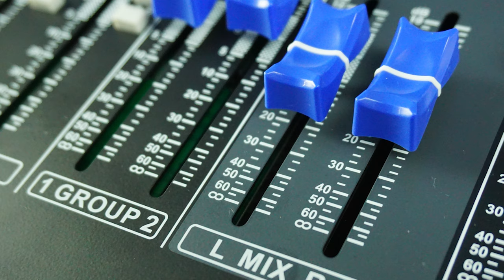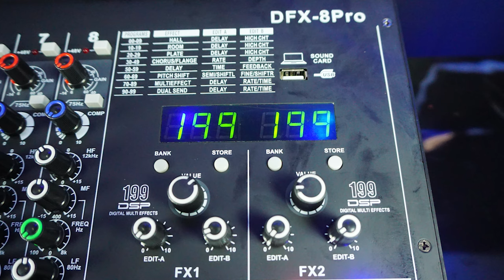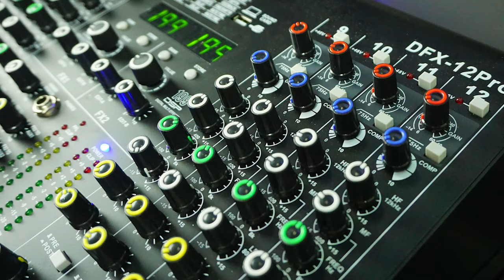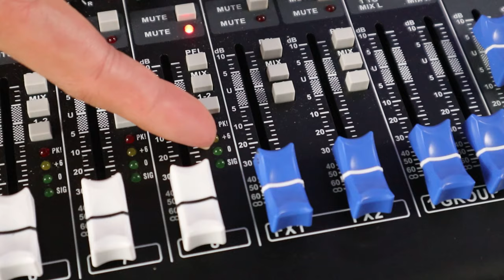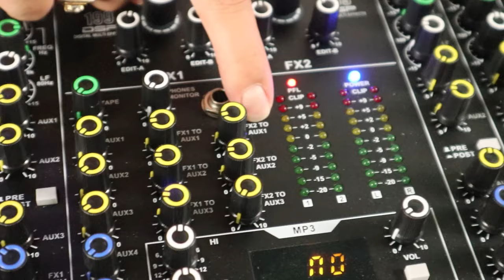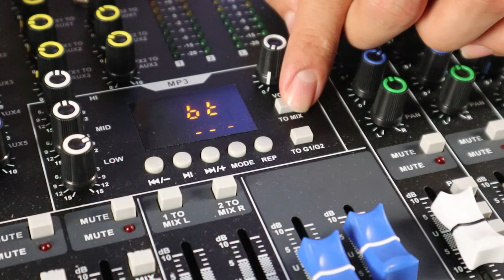Mixer Gilaaa Ini Double Effect | Pream Ajib | dBvoice Dfx Pro | Fitur Dan Harga Gokil!!